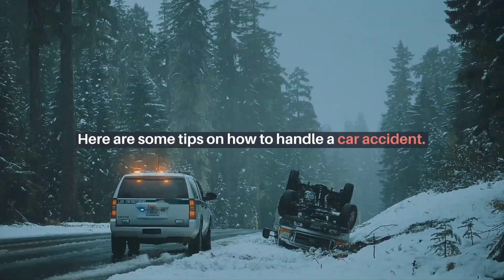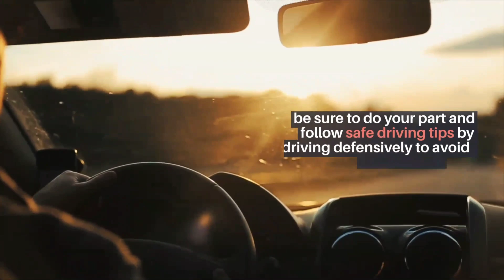Tips On How To Handle A Car Accident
Whether you are the cause of an automobile accident or the victim of one, the situation is entirely overwhelming. Even if you experienced an accident earlier in life, each time is unique, and you will likely experience devastation and confusion all over again. In times of emergency, you can act with a cool head even if everything around you is chaos. Here are some tips on how to handle a car accident.